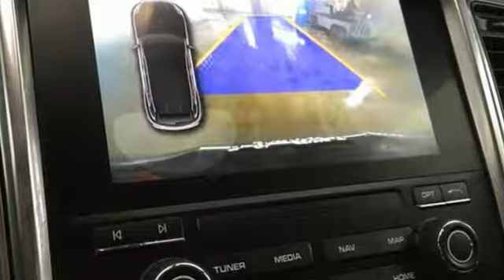Used 2017 Porsche Macan Westmont IL Chicago, IL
Year: 2017
Make: Porsche
Model: Macan
Trim: GTS
Engine: 3.0L V6
Transmission: 7-Speed Porsche Doppelkupplung (PDK)
Color: Blue
Interior: Black
Mileage: 20740
Stock #: PJW4313
VIN: WP1AG2A58HLB53059
CARFAX One-Owner. Clean CARFAX. Sapphire Blue Metallic 2017 Porsche Macan GTS AWD 7-Speed Porsche Doppelkupplung (PDK) 3.0L V6 ONE OWNER, CLEAN CAR FAX, MSRP $81,200, Macan GTS, 4D Sport Utility, 3.0L V6, 7-Speed Porsche Doppelkupplung (PDK), AWD, Sapphire Blue Metallic, 14-Way Power Seats, Automatically Dimming Inside Rearview Mirror, Automatically Dimming Outside Mirrors, BOSE Surround Sound System, Carbon Fiber Interior Package, Carbon Fiber Side Blades, Door Handles in High-Gloss Black, Front Seat Ventilation, Heated Front & Rear Seats, Lane Keep Assist (LKA) & Lane Change Assist (LCA), Memory Package, Navigation Module for PCM, Panoramic Roof System, Porsche Entry & Drive, Premium Package Plus, Roof Rails in Black, Smoker Package, Sport Chrono Package, Steering Wheel Heating, Vehicle Key Painted & Key Pouch in Leather.brbrRecent Arrival!brbrAwards:br * JD Power Initial Quality Study (IQS) * 2017 KBB.com 10 Most Fun SUVs * 2017 KBB.com Best Resale Value Awards * 2017 KBB.com 10 Most Awarded Brands * 2017 KBB.com Brand Image AwardsbrMAKE IT A POINT TO VISIT OUR PORSCHE SHOWROOM AND TAKE HER FOR A WHIRL AROUND TOWN. AND BACK TO YOUR GARAGE!! EASY TO FIND, NO HASSLES. NAPLETON WESTMONT PORSCHE Serving all of Chicago, Orland Park, Oak Brook, Naperville, Hinsdale, Lombard, Lisle, Bollingbrook, Joliet and Oak Park for over 30 years,brbrReviews:brbr * Quick acceleration regardless of engine choice; most athletic and engaging to drive SUV in its segment; surprisingly comfortable and composed ride; excellent interior quality makes the cabin feel a step above its competitors; long list of options means you can customize every last detail to your liking. Source: Edmunds

Napleton Porsche is here to meet each of your automotive needs by providing friendly service, precise attention to detail and, of course, a superb selection. So whether you're in the market for a new Porsche model, a pre-owned vehicle, a replacement part or you just need an oil change, be sure to make our Westmont, Illinois dealership your first and only stop.
Address:
201 E Ogden Ave
Westmont IL Chicago, IL 60559